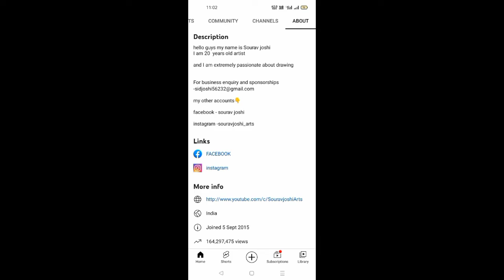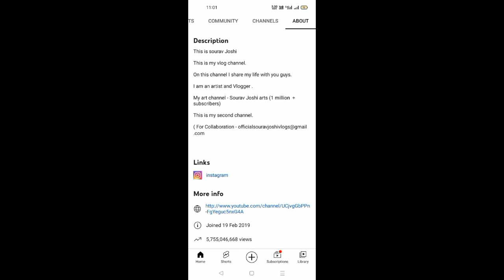sourav Joshi vlog youtube channel kab start Kiya tha | sourav Joshi arts